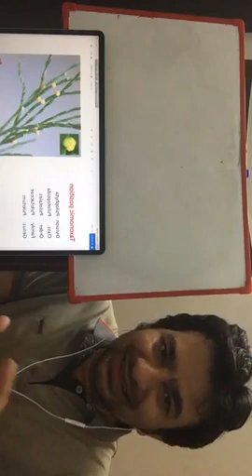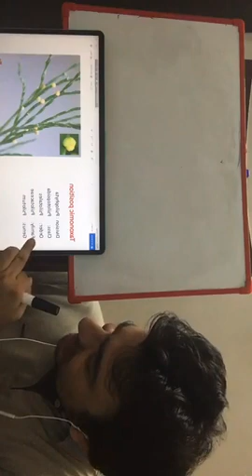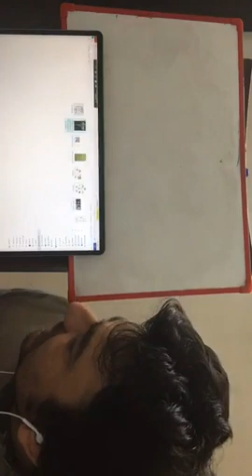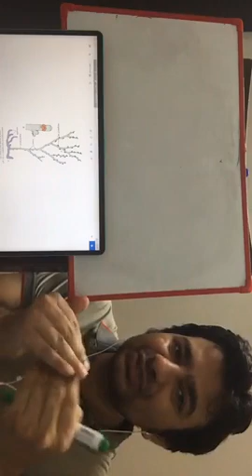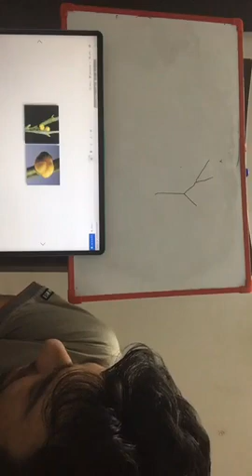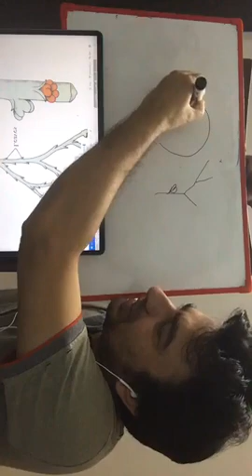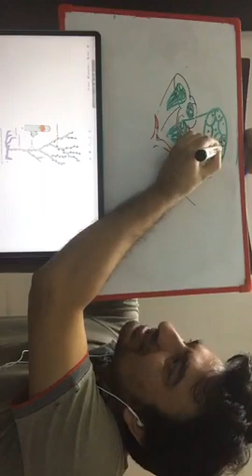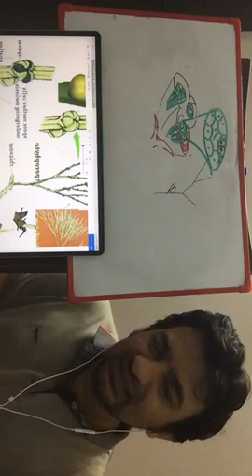2nd Year Hons. pteridophytes, Lecture-4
Topic: charecteristics of Psilotum

Conducted By
Md. Jillur Rahman
Assistant Professor,
Department Of Botany,
DHAKA COLLEGE,
Dhaka, Bangladesh